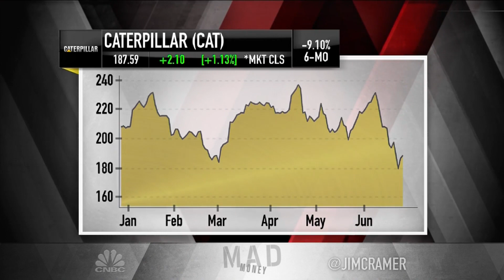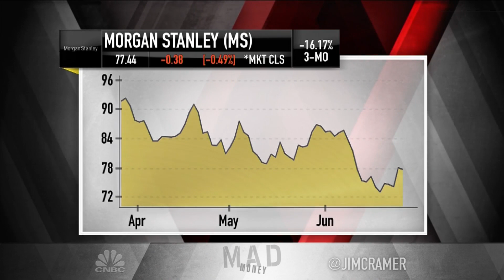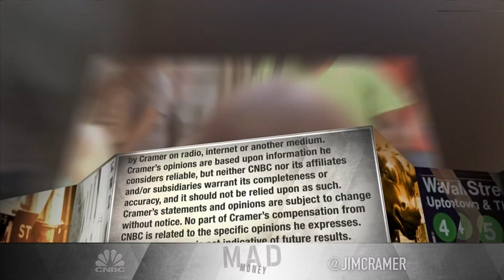Jim Cramer gives his take on conflicting signs on the state of inflation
CNBC's Jim Cramer advised readers on how to make sense of conflicting data regarding inflation on Monday's episode of "Mad Money." Sign up and learn more about the CNBC Investing Club with Jim Cramer